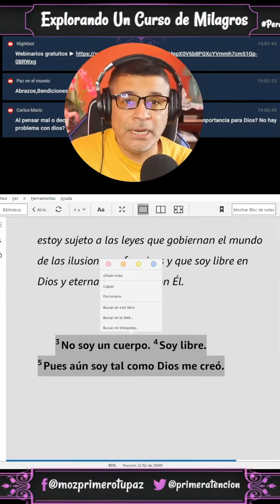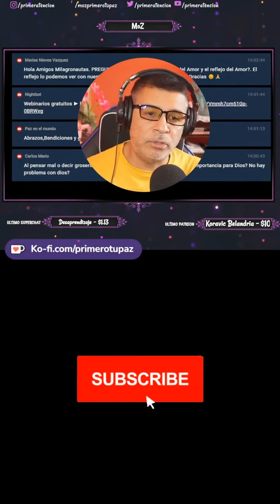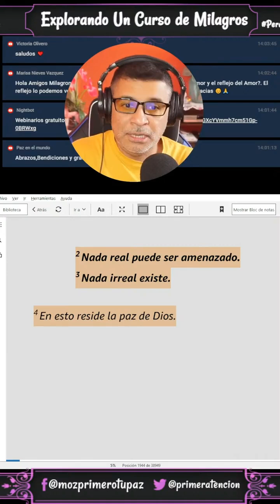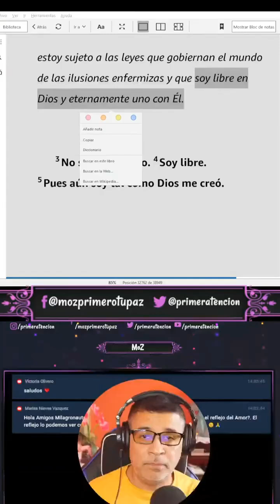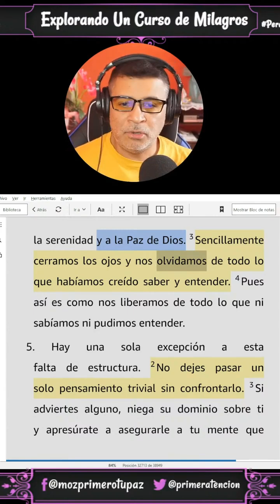No Soy un Cuerpo: 🌟 Aprende el Significado de la Libertad en Dios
En este video, exploramos la lección 204 del Curso de Milagros: "No soy un cuerpo, soy libre". Descubre cómo reconocer que somos amor y qué significa verdaderamente ser libres. Aprende a ir más allá de las ilusiones y encuentra la serenidad y paz que Dios te ofrece. 🌟